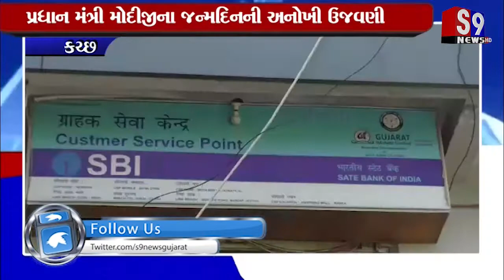Katchh : પ્રધાન મંત્રી મોદીજીના જન્મદિનની અનોખી ઉજવણી